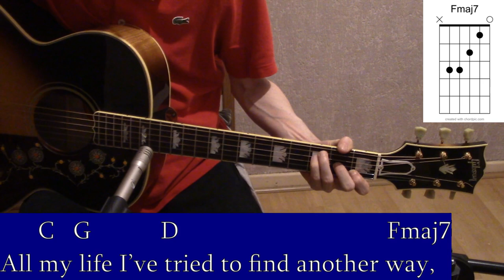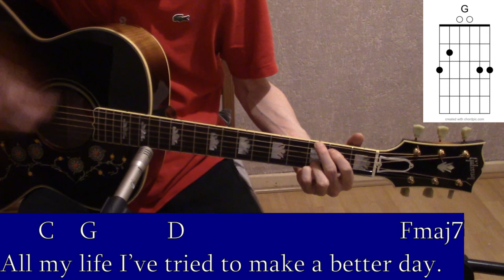Rockin' Chair by Oasis (Guitar Tutorial with the Isolated Vocal Track by Oasis)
A great wee "B" side song that is fun to play along with.

Words and Music by Noel Gallagher (includes literal elements of "Growing Old, Words by Christoper Griffiths)